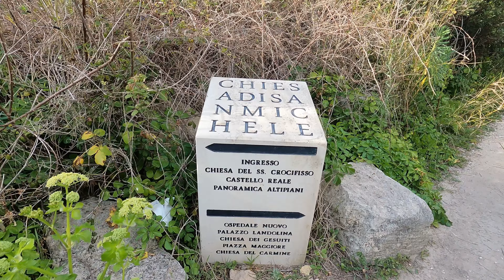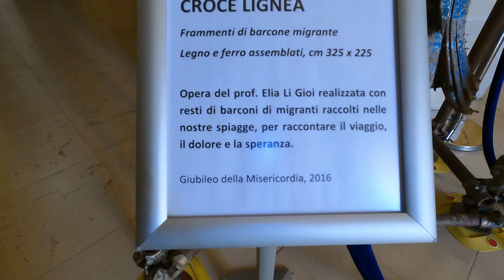Giro in moto tra borghi fantasmi e città antiche (parte 2 di 2) - con Triumph Tiger 800 xca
In questa seconda parte del nostro giretto in moto, dopo una breve sosta per rifocillarci a Palazzolo Acreide (Sr), diatribe familiari e visioni inquietanti 😲 a parte, abbiamo proseguito verso il parco archeologico dell'Alveira o Noto Antica.

I resti della Noto abitata dall'età del bronzo e poi distrutta da un terribile terremoto, ci ha deliziato con le sua mura imponenti e paesaggi mozzafiato.

A pochi km abbiamo approfittato della calda Noto barocca per fare una passeggiata lungo il corso principale, abbracciati dagli splendidi edifici illuminati da un tramonto perfetto.

Anche questa volta la consolidata compagnia di Mika e Alberto non ci hanno fatto mancare risate e piacevoli momenti.

Moto e abbigliamento:
-Caschi
Della ciurri
Del ciurri
-Interfoni
-Guanti moto
-Borsa impermeabile
-Avviatore Emergenza
-Localizzatore GPS
-Set primo soccorso compatto
-Compressore portatile
-Cinghie di fissaggio
-Adattatore da viaggio presa universale
-Borsa da Gamba